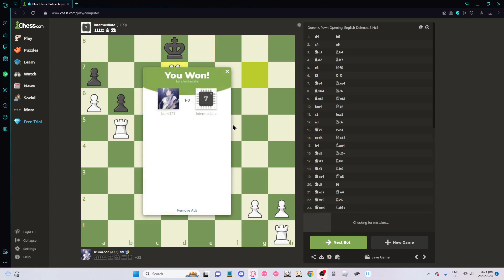Playing against 1100 Elo Bot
I won again